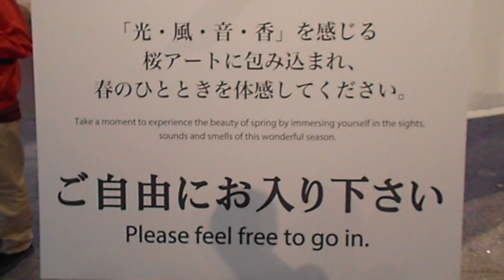DSCN0009丸ビル20160330桜インスタレーション ミラーボール